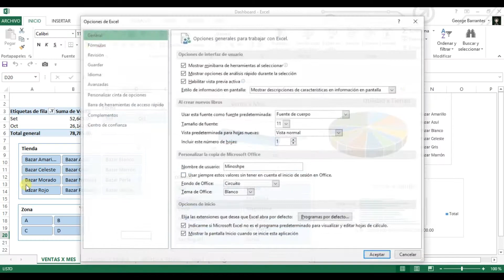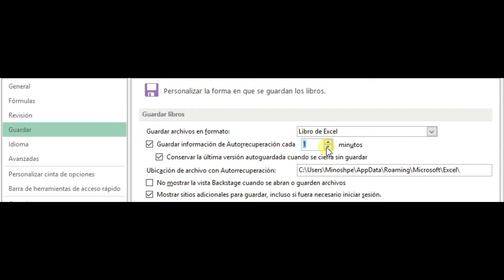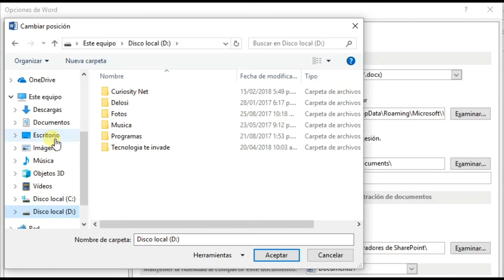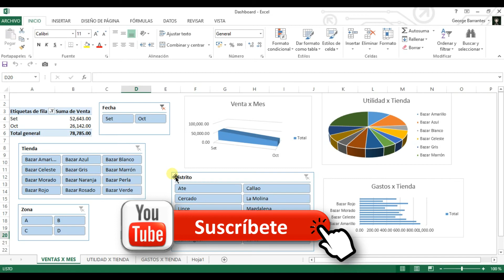Recuperar un archivo no grabado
Te explico donde se grabó y donde buscar el archivo que no grabaste y te explicó como prevenir (configurar); sobre todo para que tu mismo indiques donde se debe grabar tus archivos en caso se apague tu equipo o falle.